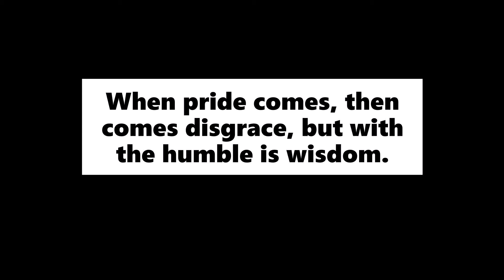Valor Mode TidBits #1 - Check Your Pride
Proverbs 11:2 When pride comes, then comes disgrace,
    but with humility comes wisdom.

Keep up the battle!